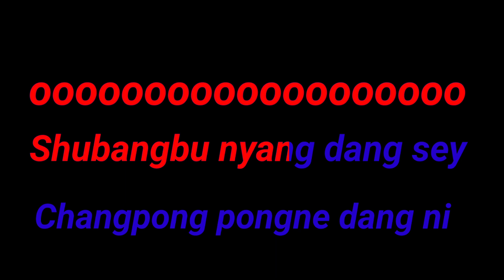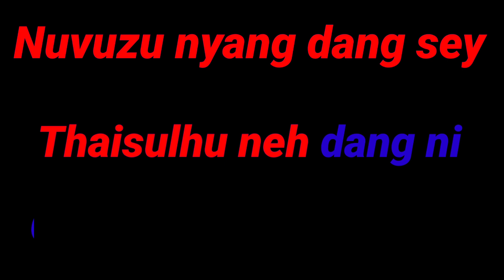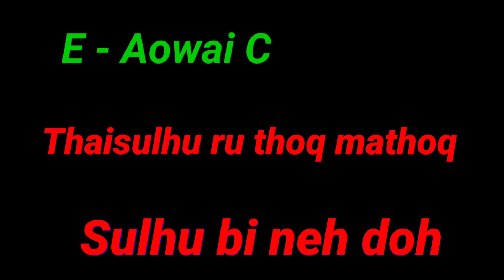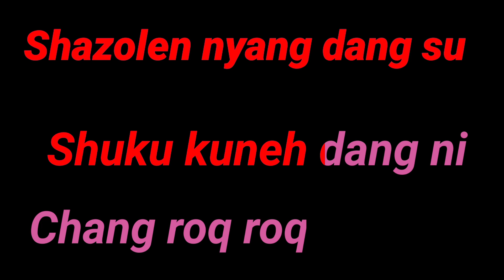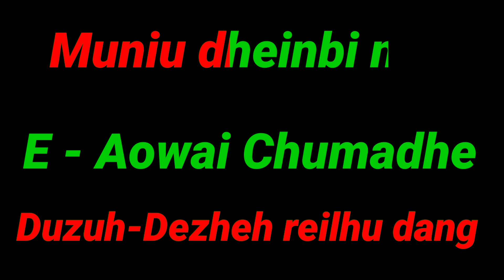Subangbu Nyang dang se (Sajolang) song with scrolling lyrics